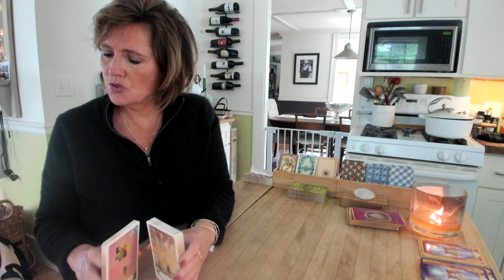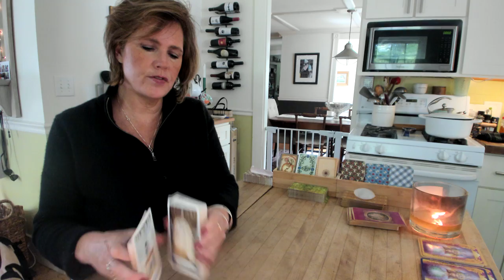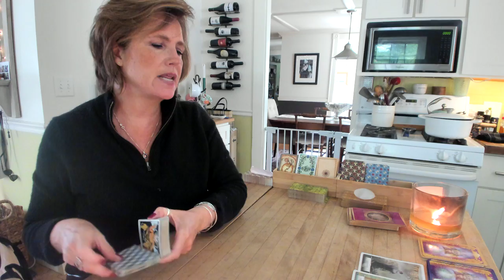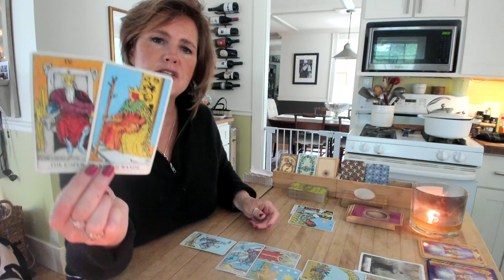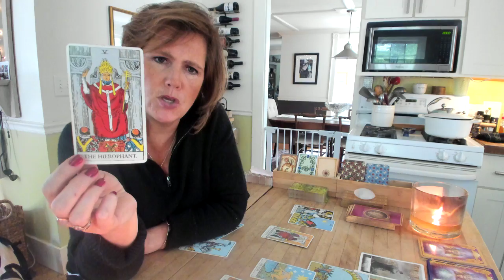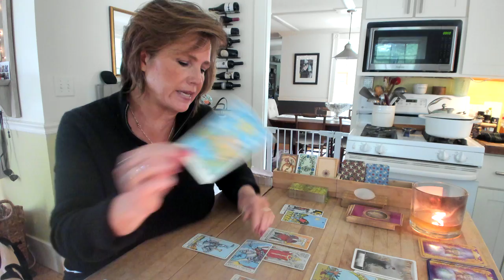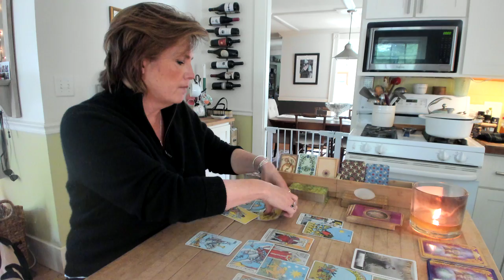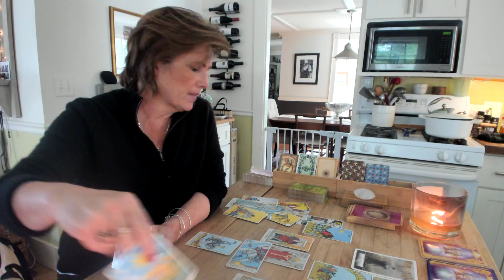CANCER PISCES SCORPIO Career Reading WATER Signs Mid-June - Sun Signs and NorthNode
This is your *calling* -- do you think it's too BIG? Too Bold? Well, it's not. It's perfect. you'll see.